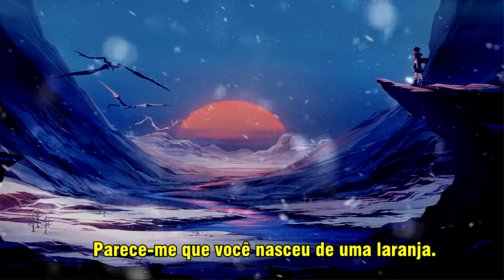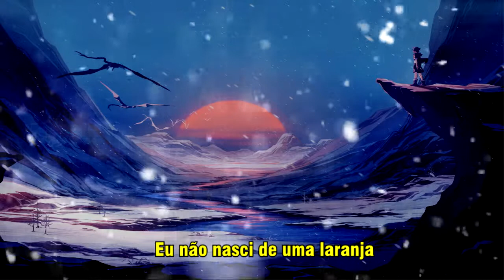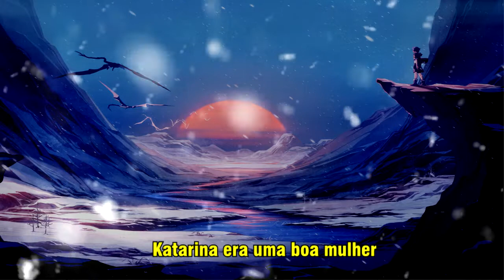Percival - Naranca (Legendado-PT/BR)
E ae pessoal hoje eu vim  trazer a legenda da música Naranca da banda Percivel, a banda que fez as músicas para  The Witcher 3.
Artista: Percival Schuttenbach
Álbum: Slava! Pieśni Słowian Południowych
Data de lançamento: 2012